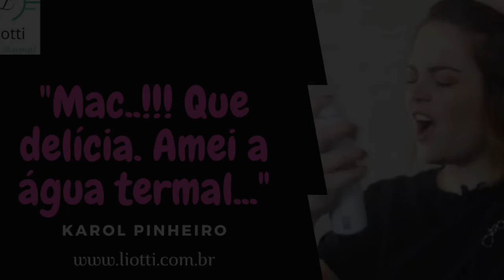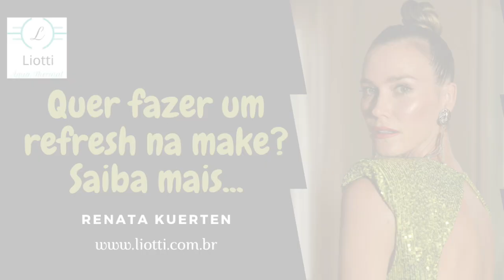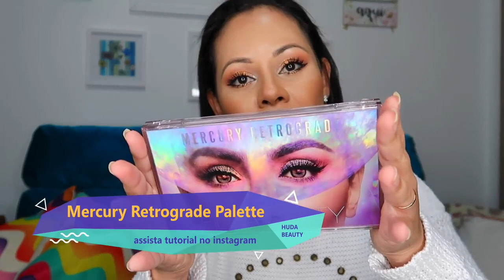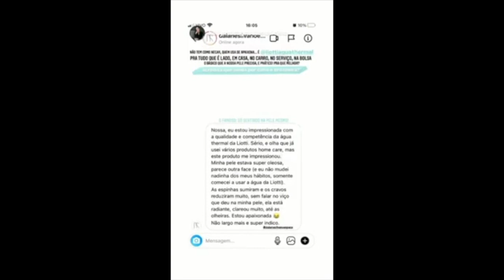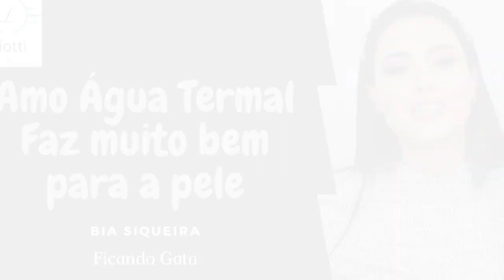Karol Pinheiro usa LIOTTI ÁGUA THERMAL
A Blogueira Karol Pinheiro usou e aprovou a LIOTTI ÁGUA TERMAL

O que é água termal:

A Liotti Água Thermal é uma água mineral natural, extraída no coração da Mata Atlântica através de um poço de semi artesiano com mais de 350m de profundidade, o qual atravessa rochas vulcânicas com idades superior a 650 milhões de anos. Devido sua rara localização, possuí uma composição equilibrada sem nenhum tipo de interferência externa, com minerais raros como Zinco e Manganês que garante os mais variados benefícios voltados a saúde, bem estar e beleza.

Como e quando usar:
Após o banho - Reforça as defesas naturais da pele, fecha os poros e possui propriedade regenerativas.

Após exercícios físicos - Além de refrescar, a água termal ajuda a repor os oligoelementos e sais minerais perdidos pela transpiração e pela exposição solar, mantendo o equilíbrio e a saúde da pele.

Após praia e piscina - Além de ingredientes anti-inflamatórios, a água termal conta com silício, um antioxidante de primeira linha.

Pós barba, depilação ou tatuagem - A água termal gelada ajuda a manter o pH da pele, tem efeito anti-inflamatório, anti-irritante e calmante.

Maquiagens - Antes e depois da Make garante maior absorção e durabilidade. Você ainda pode utilizar após a retirada da Make para uma ação hidratante sem deixar a pele oleosa. Além disso, o Zinco possui propriedades que provocam o efeito de “esticar” a pele, semelhante a argila verde, preenchendo marcas de expressões.

Cabelo - Assim como na pele, pode-se utilizar água termal nos cabelos para repor substâncias importantes, reduzir frizz e garantir mais brilho e maciez aos fios.

Queimaduras de sol - Alívio da sensação de queimaduras solares.

Suavizar olheiras - Coloque sua água thermal na geladeira por alguns minutos e faça uma compressa sobre o local.

Rápida Cicatrização - Por ter alta concentração e sinergia de oligoelementos importantes, tem ação anti-inflamatória e reparadora da barreira cutânea. Induz a comunicação celular e faz as células melhorarem a capacidade de regeneração.

Tratamento de pele - Ideal para suavizar marcas de expressão, redução de melasmas e combate a oleosidade.
Auxilia e muito o tratamento de Rosácea, Dermatite e Psoríase.